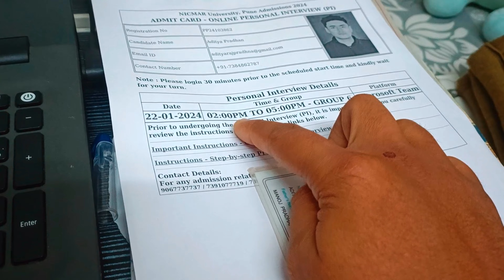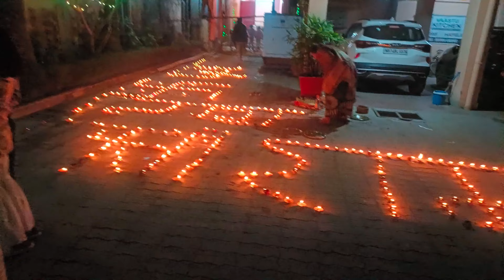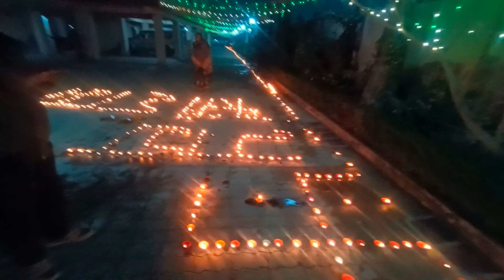Ram G ik arti or hanuman chalisa 108 bar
"Join us on a heartwarming journey through the highs and lows of family life! Our YouTube channel is a delightful mix of laughter, love, and everyday adventures. From family outings to kitchen chaos, experience the joy of our unique family dynamics. Welcome to our world – where every moment is a cherished memory in the making!"